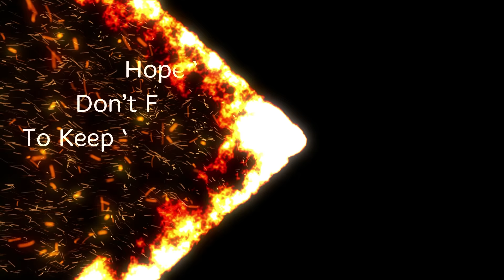WormsZone.io 4,000,000+ Score Epic Worms Zone Best Gameplay!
I hope you guys enjoyed this video. Thank you so much for your support!